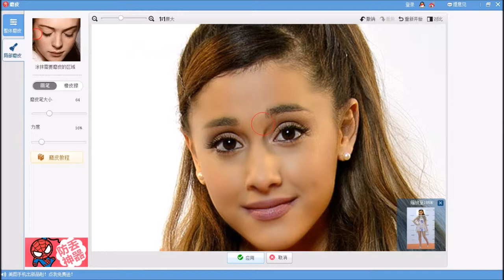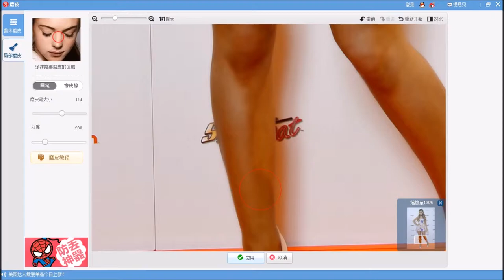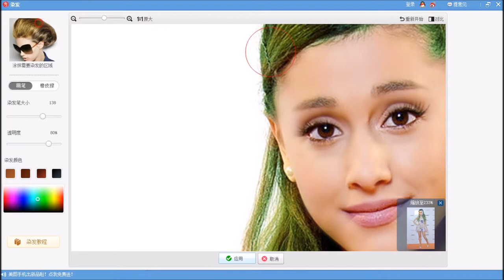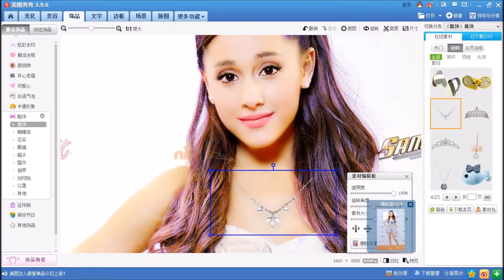Photo Eding - Meitu Xiu Xiu